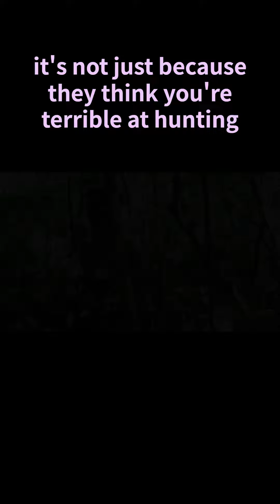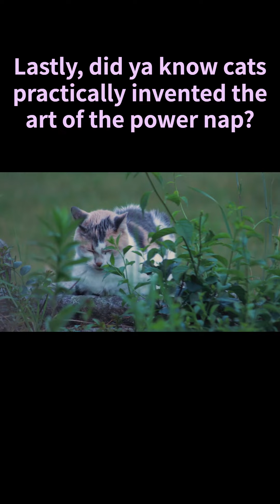Exploring the Feline Mind🎉😸, Understanding How Cats Think